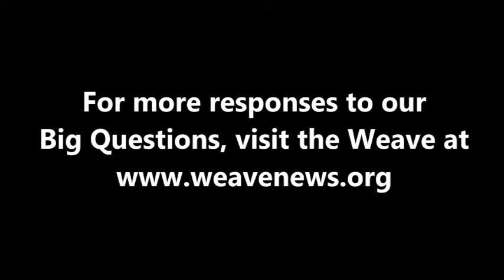Burton Visotzky - What is your Big Question?